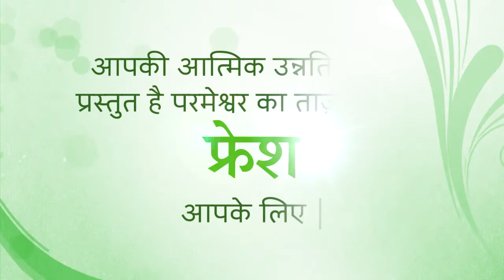Fresh from God's Word for 18 October 2021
Title: The Lord Will Be Your Confidence
 Proverbs 3:25,26 Do not be afraid of sudden panic, or of the storm that strikes the wicked; for the LORD will be your confidence and will keep your foot from being caught. (NRSV)